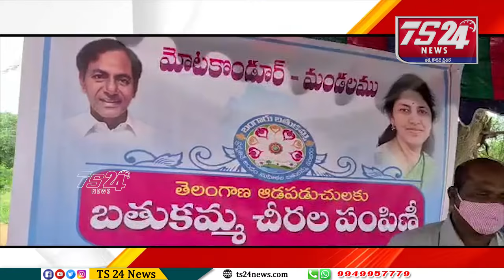మూటకోండూర మండలం లో గ్రామ సర్పంచ్ మారాబోయిన బాల సిద్ధులు ఆధ్వర్యంలో బతుకమ్మ చీరాల పంపీణీ